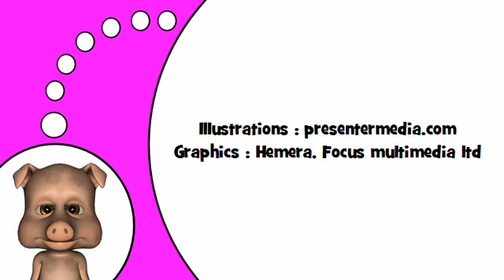Lær fransk # CR